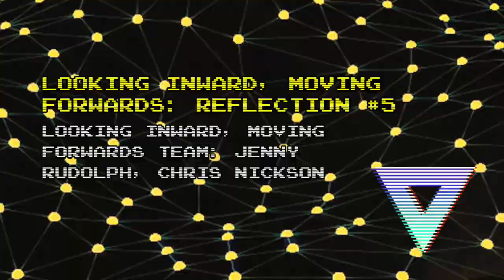Strategies for dealing with high emotion in the workplace - Session 5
Chris Nickson talks about personal moments in his career in critical care that have really challenged him. Jenny Rudolph then builds on the work in the previous sessions. She shows us how to react, accept, reset and engage and outlines the psychological principles which underpin these concepts. Hopefully, these sessions will really help us deal with the workplace stressors we all encounter.